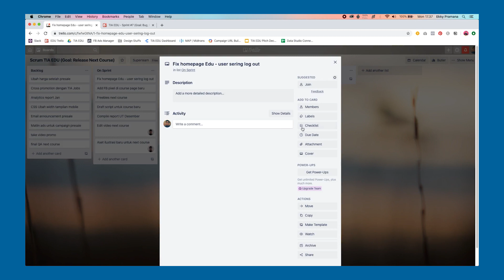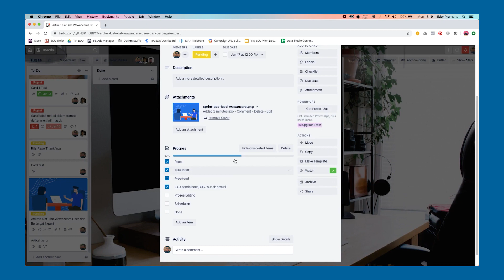Kelas Trello untuk Manajemen Proyek dan Produktivitas Pribadi | TIA EDU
Banyak sekali hal yang harus diperhatikan seorang project manager saat tengah menjalankan project, mulai dari progres pengembangan produk, fitur yang perlu diprioritaskan, tiket bug yang masuk, sampai dengan deadline proyek.

Perkenalkan, Trello. Sebuah sistem external yang bisa membantumu mengatur seluruh arus informasi.

Di kelas Trello untuk manajemen proyek ini, kamu akan mempelajari semua yang kamu perlu tahu tentang Trello, sehingga di akhir kelas kamu bisa menerapkannya dalam berbagai metode penting seperti Kanban, GTD, bahkan Scrum. Kamu yang bukan seorang manajer proyek juga bisa merasakan manfaatnya, lho!